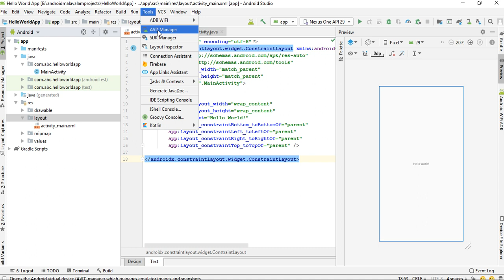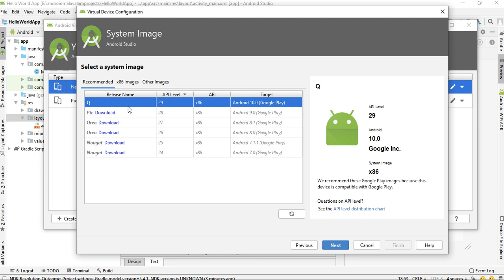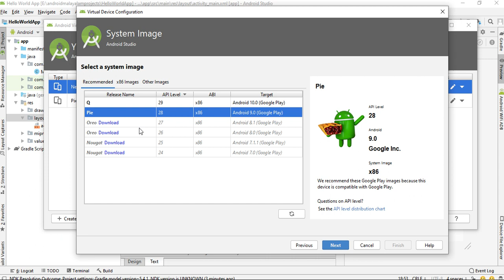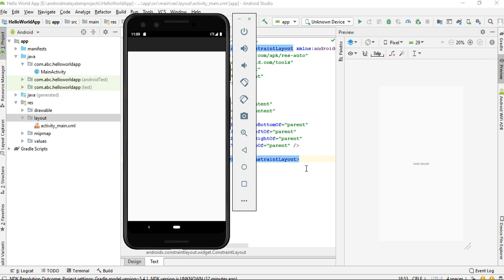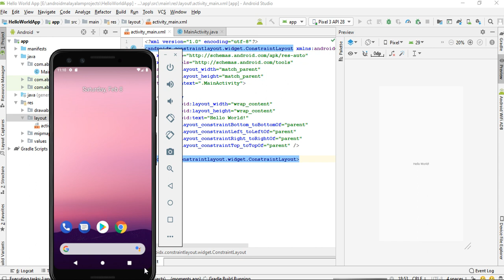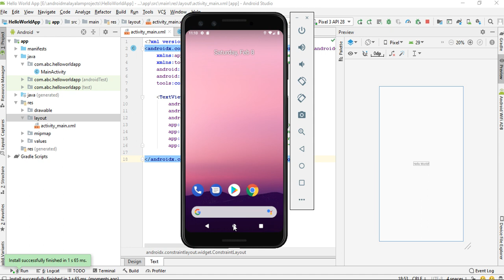Android Java Malayalam Tutorial 2020 - 03 - Create Android Virtual Device and test App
In this video, we can learn about how to create an android emulator and how to test app on it.